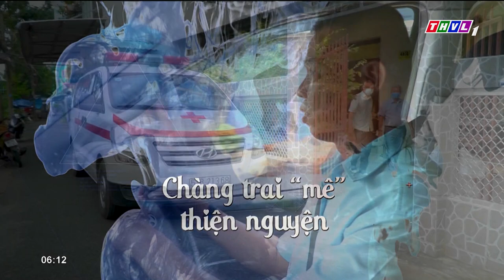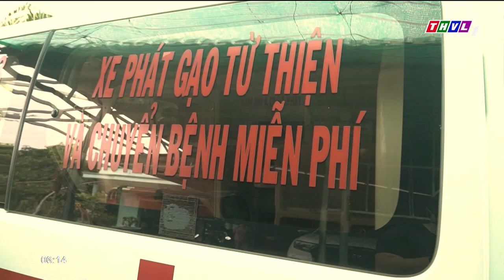Chuyện tử tế: Chàng trai "mê" thiện nguyện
7 năm qua với chiếc xe cứu thương chở bệnh nhân miễn phí của mình, anh Nguyễn Văn Vẹn ngụ ở xã Tân Phú Đông, thành phố Sa Đéc, tỉnh Đồng Tháp đã giúp cho không ít người bệnh khó khăn có thể di chuyển tới bệnh viện hay về nhà mà không phải lo về chi phí. Không dừng lại ở đó, anh Vẹn còn thường xuyên cất nhà tình thương, xây cầu nông thôn rồi phát gạo từ thiện,...